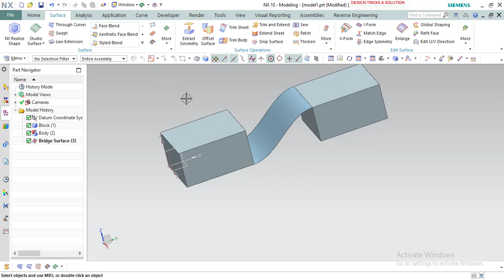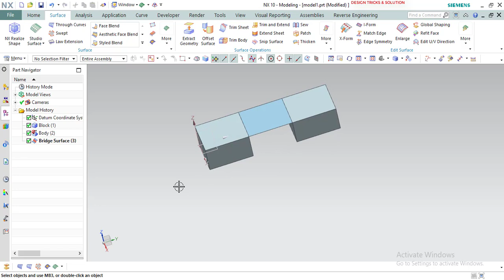Siemens NX10 Bridge Command | How to Use Bridge Command in Siemens NX | Bridge Command Tutorial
this tutorial is very help full for understanding bridge command in siemens nx10 software
my videos is for education purpose

also thanks for given your precious time
if any doubt ask me I can solve problem as my best
follow remastering model link for practices